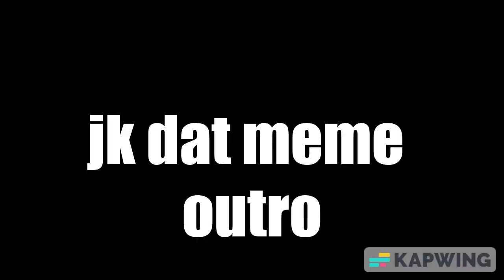A Grave Mystery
ok so basically this video was mainly to show my new outros and so yeah that is it